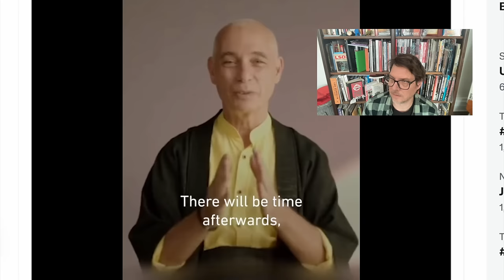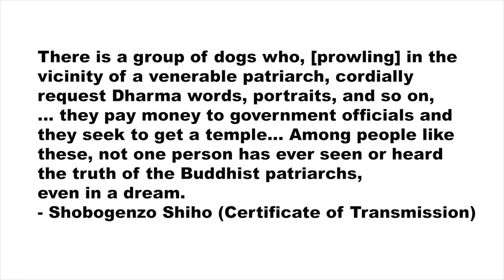Zen Master sez: Kill Without Compassion or Mercy?